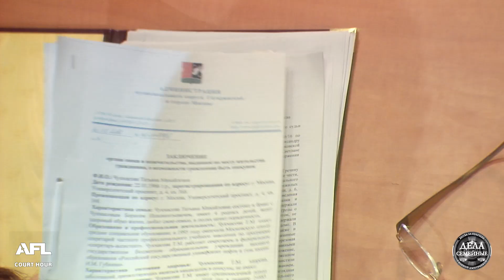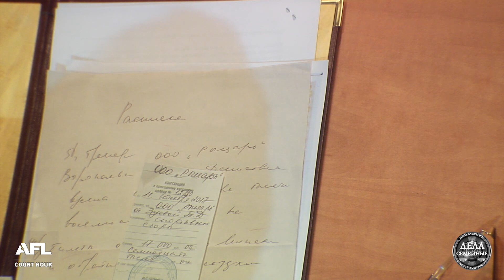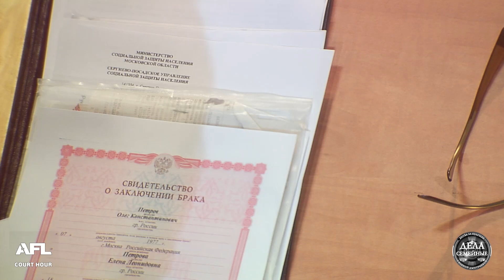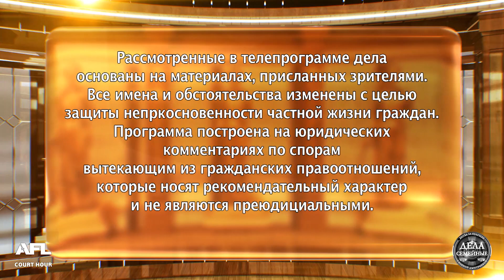Битва за будущее. За счет других - Дела семейные с Е.Дмитриевой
В программе: Под замком; Несовершеннолетний рыцарь; Мои чужие дети